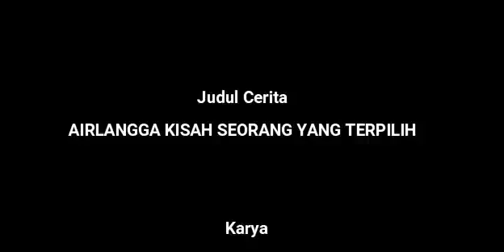Airlangga Kisah Seorang Yang Terpilih Episode 53 TAMAT